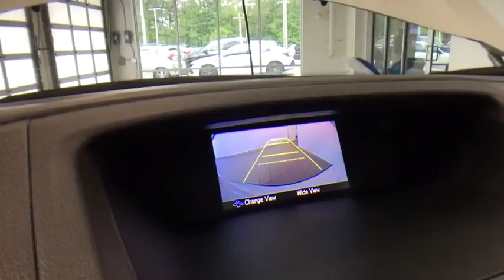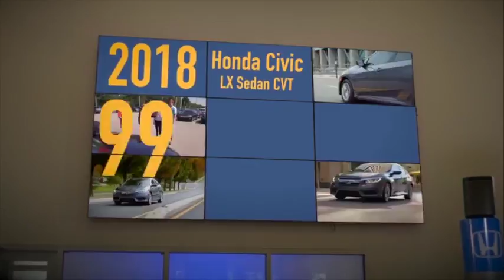2014 Honda CR-V Auburn, Worcester, Putnam, Westborough, Shrewsbury, MA U40338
White Diamond Pearl U 2014 Honda CR-V available in Aubrun, Massachusetts at Lundgren Honda Auburn. Servicing the Worcester, Putnam, Westborough, Shrewsbury, MA area.

CARFAX One-Owner. Clean CARFAX. New Price! White Diamond Pearl 2014 Honda CR-V EX-L AWD 5-Speed Automatic 2.4L I4 DOHC 16V i-VTEC AWD.brbrRecent Arrival! 30/22 Highway/City MPG**brbrAwards:br * 2014 KBB.com Brand Image Awardsbr2016 Kelley Blue Book Brand Image Awards are based on the Brand Watch(tm) study from Kelley Blue Book Market Intelligence. Award calculated among non-luxury shoppers.  Kelley Blue Book is a registered trademark of Kelley Blue Book Co., Inc.brbrbrReviews:brbr * Abundant passenger and cargo room; good fuel economy; user-friendly controls; ample standard tech features; strong crash test scores. Source: Edmundsbr * The 2014 Honda CR-V is as comfortable mushing through unplowed streets as it is circling the flea market ready to haul home some vintage antiques. Excellent fuel economy, a very reasonable price, and a near flawless repair record should seal the deal. Source: KBB.combr * The 2014 Honda CR-V has a modern aerodynamic look, with sweeping lines, exciting body sculpting, and a dramatic profile. It has enough attitude and ability to get you around town and then tackle the open road and the great outdoors. The CR-V comes equipped with a 2.4-Liter i-VTEC 4-Cylinder engine with 185 Horsepower and a 5-Speed Automatic Transmission. It has a rigid unit-body structure, coupled with taut suspension tuning, which give it impressive handling characteristics. For ultimate 4-season security, the 2014 CR-V is available with Honda's Real Time All-Wheel Drive with Intelligent Control System that smoothes out initial acceleration and can transfer up to 100 percent of torque to the rear wheels if necessary. The CR-V is very fuel-efficient and can get up to an EPA estimated 31 MPG Highway when in two-wheel drive. Hit the green ECON button, and the vehicle makes adjustments to its systems so they can be more efficient. Then you get feedback as you drive from Eco Assist to let you know how efficient your driving is. Honda has placed bars around the speedometer, and the longer you keep them in the green, the farther you can go on a tank of gas. The 5-passenger CR-V remains modestly sized on the outside, but is extremely roomy inside, with a rear seat that accommodates adults and a proper-sized cargo area. Special attention is paid to driver comfort, with supportive front seats that flank an accommodating center console punctuated by two big cup holders. A large covered center stow bin houses USB and auxiliary inputs as well as a 12-volt power point. Finally, its large single-piece liftgate, coupled with a significantly lower lift-over height, eases loading and unloading chores. Check out the 2014 Honda CR-V Today! Source: The Manufacturer Summary